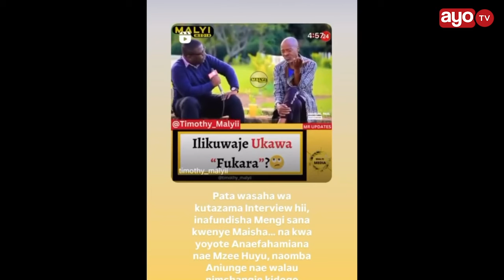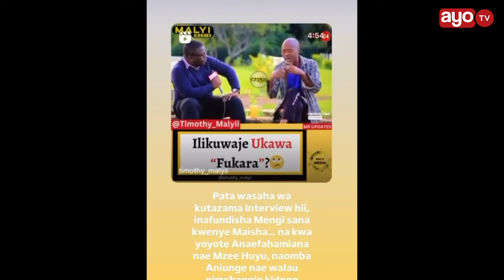VIDEO: DIAMOND PLATNUMZ AKUTANA NA MZEE MAKOSA, 'AMPATIA MILIONI 10'